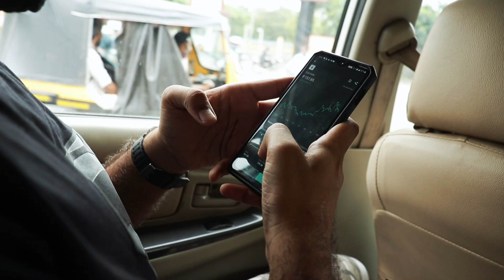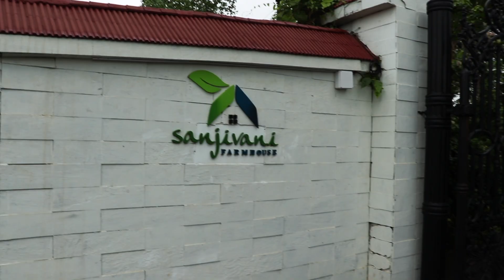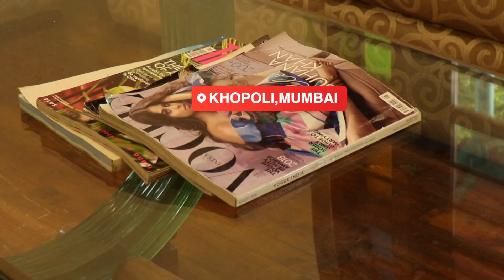Weekend Getaway Near Mumbai ! Unlock Mumbai Episode 1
Planning to unlock yourself by visiting a weekend getaway near Mumbai or Pune ?
We all have been waiting to get out from the comfort of our homes and visit a place that feels like paradise since a really long time now and what if I told you i found the perfect place for ?

I visited Sanjivani Farms at Khopoli and absolutely loved this property. It has everything you had asked for from a pool , to luxuries rooms delicious food and  amenities that you could ask for a relaxing stay.

Address: Gorthan Budruk, Post - Vavoshi, Khopoli - Pen Main Road, Khalapur, Distt. - Raigad, Khalapur, Maharashtra 410203

To get exclusive offers and deals, use our reference code ‘UT’ for your bookings.

Gears that i use to file :-
Main camera :-
lens i use
4) Big tripod I use :-
5) Small tripod :-
6) Gopro :-
7) Drone

Copyright:
Everything you see on this video was created by me (Arushi Patkey) unless otherwise stated.